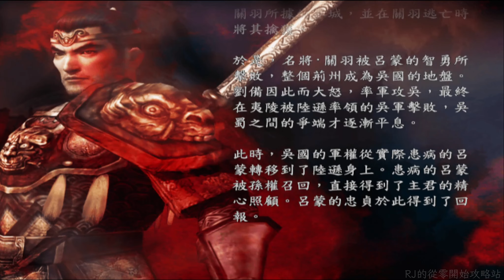呂蒙｜LV11 真白虎顎｜真・三國無雙 3 猛將傳｜Dynasty Warriors 4 Xtreme Legends LV11 Weapon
【遊戲版本】：真・三國無雙 3 猛將傳
【難度設定】：達人
【取得條件】：
　1. 3分內壓制麥城
　2. 5分內擊破關
　3. 50人斬 ( 100人斬得滿分 )
00:00 開場
00:04 劇本概況
00:55 裝備
01:14 周倉
02:00 廖化
02:37 關平＋50人斬
03:13 習得LV11
03:50 過場動畫
04:45 人物列傳紀